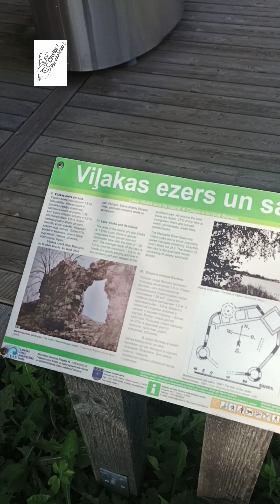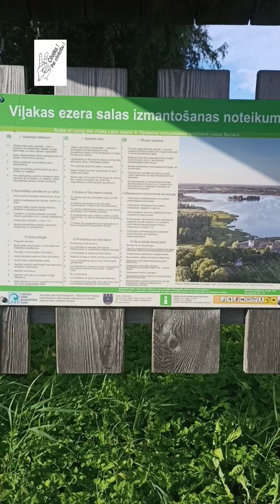Reizēm jau var ! 🌞